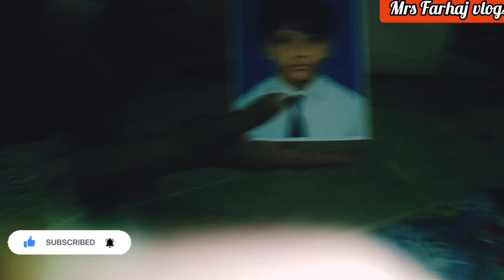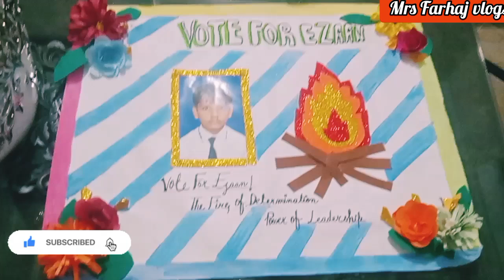How to Make a Poster For a School